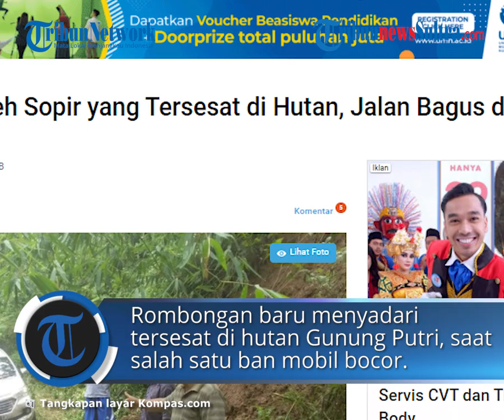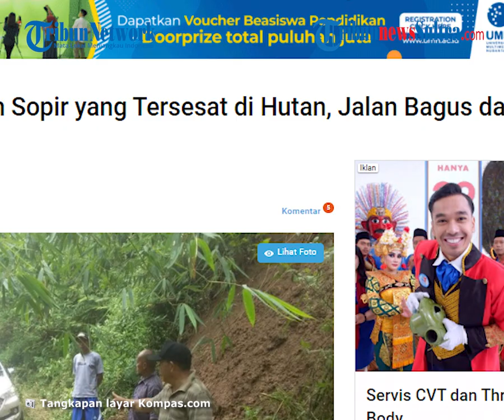Pengakuan Sopir Avanza yang Tersesat di Hutan, Lihat Jurang lalu Belok ke Jalan Bagus dan Ada Lampu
Penulis Kontributor Majalengka, Mohamad Umar Alwi | Editor Abba Gabrillin

TRIBUN-VIDEO.COM, MAJALENGKA - Sebuah mobil Toyota Avanza tersesat di aera hutan Gunung Putri, Desa Maniis, Kecamatan Cingambul, Kabupaten Majalengka, Jawa Barat.

Mobil yang dikemudikan Enjang Emron (49) tersebut tersesat pada Jumat (12/2/2021), pukul 23.00 WIB.

Kepala Dusun I Desa Maniis Asep Saepul Rohman mengatakan, sebelum tersesat, sang sopir mengaku mengalami kejadian aneh.

"Di depannya ia melihat jurang. Akhirnya ia belok kiri, sebab jalan tersebut bagus dan banyak lampu-lampu," ujar Asep kepada Kompas.com, Minggu (14/2/2021).

Asep menjelaskan, sebenarnya jurang yang dilihat sang sopir adalah jalan menuju Tasikmalaya, yang sejak awal dituju mobil berisi 7 orang anggota keluarga tersebut.

Jalan tersebut, menurut Asep, adalah jalan alternatif menuju Tasikmalaya.

"Memang kalau dia lurus itu bisa ke Tasikmalaya. Mungkin karena ia lelah atau apa, akhirnya ia melihat jurang di depannya. Dia waktu itu belok kiri. Dia juga tidak terasa kalau jalan dilaluinya itu semak-semak dan penuh batu," kata Asep.

Asep mengatakan, mobil yang berisi 7 orang tersebut baru menyadari tersesat ketika salah satu ban mobil bocor.

Saat ban mobil tersebut bocor, menurut Asep, sang sopir mulai sadar bahwa ia dan rombongannya tersesat di tengah hutan Gunung Putri.

"Akhirnya sang sopir mengabari temannya yang ada di Majalengka dan sekitarnya kalau ia tersesat. Beruntung warga mengetahui, akhirnya berhasil dievakuasi," kata Asep.

Menurut Asep, di lokasi tersebut memang sering terjadi kendaraan yang tersesat dan kecelakaan.

"Intinya harus banyak-banyakin doa lah (istighfar). Kalau misalnya mesin rem sudah panas, masih mending perjalanan dihentikan dan juga hati-hati," kata dia.

Tanpa peta dan petunjuk jalan

Asep mengatakan, sopir mobil tersebut tidak menggunakan peta digital atau Google Maps.

Sang sopir bersama rombongan sebelumnya berhenti untuk istirahat di sekitar lokasi tersebut.

"Ia berhenti sebentar untuk shalat maghrib. Akhirnya ia berangkat lagi dan tidak menggunakan Google Maps. Ia berangkat lagi sekitar pukul 19.00 WIB," ujar Asep.

Kini, mobil yang berisi satu keluarga asal Tasikmalaya tersebut berhasil dievakuasi warga dan kepolisian.

Proses penyelamatan mobil berlangsung dramatis, sebab medannya sulit, penuh semak-semak dan batu.

Sementara itu, Polres Majalengka mengungkapkan, saat mobil tersesat, kondisi hutan penuh kabut tebal.

Selain itu cuaca sedang hujan, sehingga menyulitkan sang sopir mengendarai mobil.

"Akibatnya itu kabut tebal dan hujan yang cukup deras. Kemudian juga sang pengemudi belum mengenal jalan," kata Kepala Urusan Sub Bagian Humas Polres Majalengka Aipda Riyana kepada Kompas.com Sabtu (13/2/2021).

Riyana mengatakan, mobil tersebut tersesat di hutan selama 3 jam. Saat ini, sopir beserta penumpang lainnya berhasil dievakuasi ke rumah warga.

Artikel ini telah tayang di Kompas.com dengan judul "Kesaksian Aneh Sopir yang Tersesat di Hutan, Jalan Bagus dan Ada Lampu", Klik untuk baca
Penulis : Kontributor Majalengka, Mohamad Umar Alwi